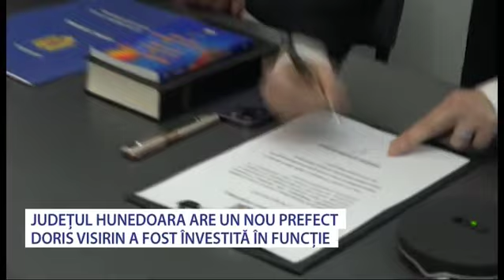Județul Hunedoara are un nou prefect - Doris Visirin - Stiri Antena Vest -